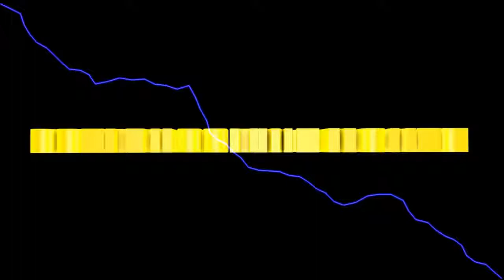Let's Play Flight Simulator X #9 Eagle Creek und Mehlbomben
Bahn frei, hier kommt Solaris.

Ja heute sitzen wir wieder in einer kleinen Propellermaschine und fliegen eine kurze Strecke,
Allerdings haben wir Mehlbomben an Board,
Mal sehen was das soll.

Euer Solaris

LS TITANIUM ADDON kaufen
Landwirtschaftssimulator kaufen